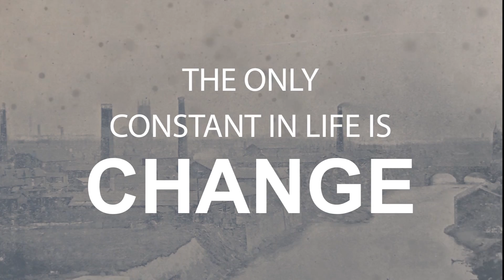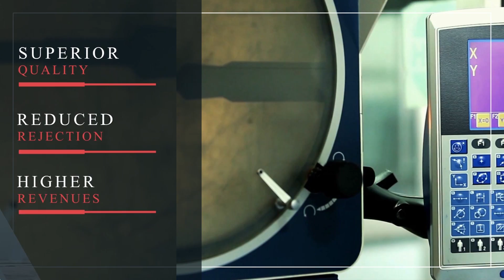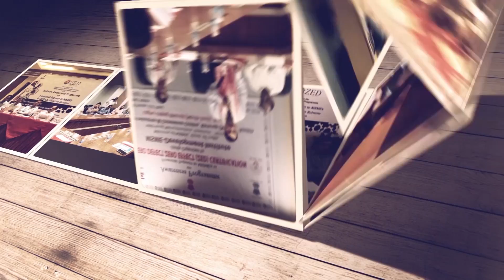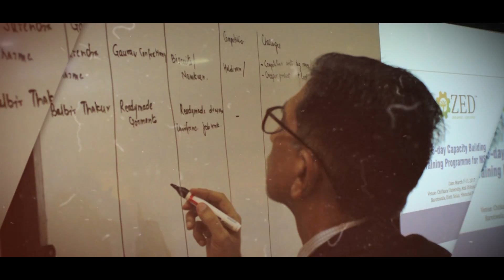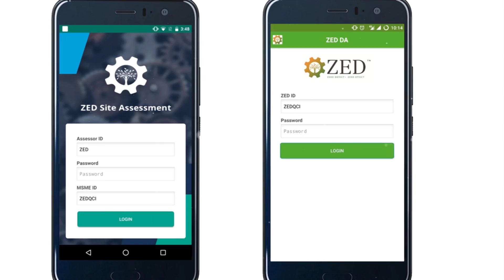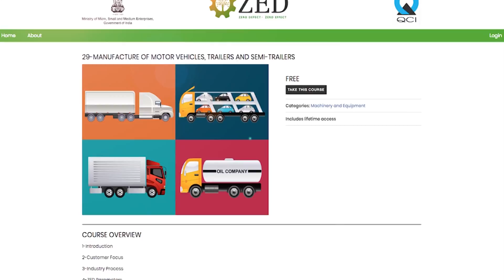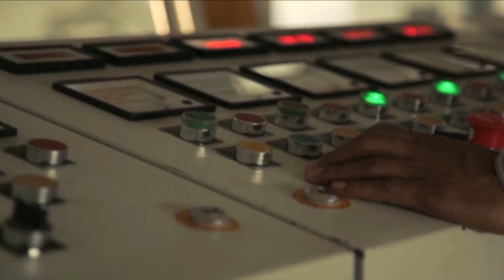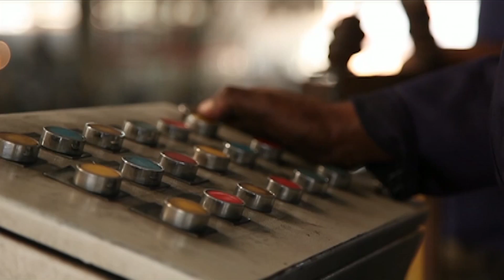ZED Journey - The Change Begins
The Zero Defect Zero Effect (ZED) Certification Scheme was formally launched by the Hon'ble Prime Minister Shri Narendra Modi on 18th October 2016.

The ZED journey so far has shown an optimistic view of the latent potential of the Indian MSMEs to scale up greater heights in the manufacturing ladder by following the principles and methodologies covered in the ZED model.

In the last couple of years, various stakeholders have come together for driving this initiative to support the MSMEs across the nation.

 Join us to share this exciting journey of ZED!